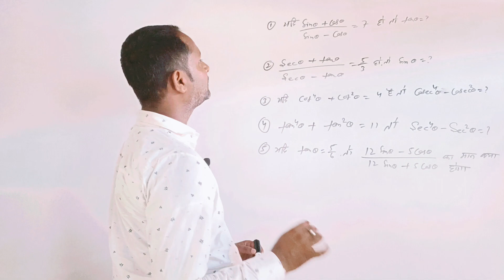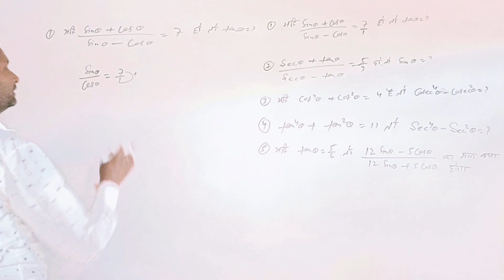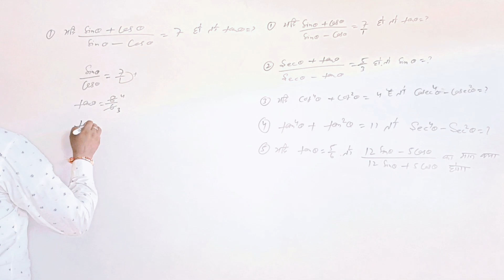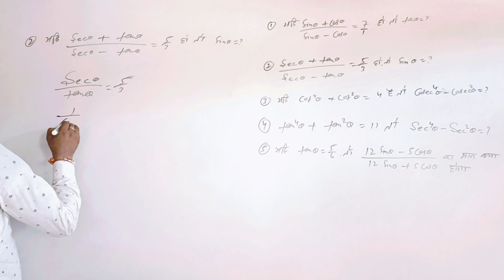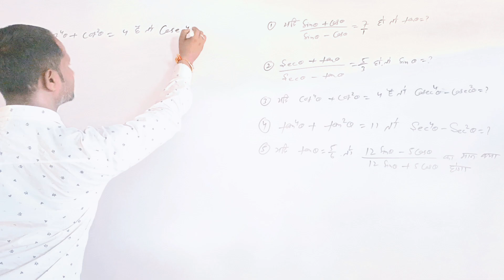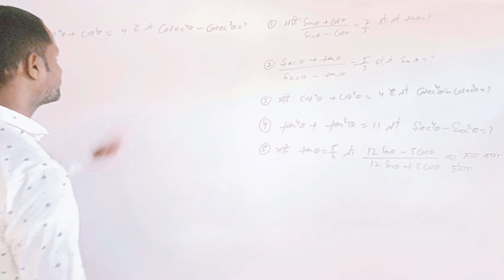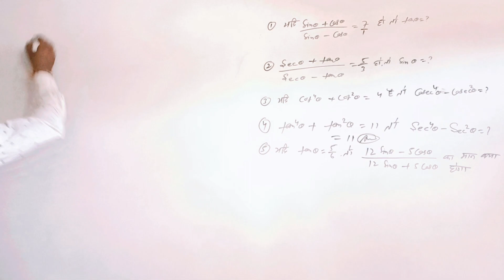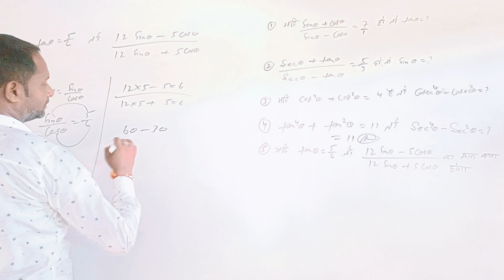Trigonometry (त्रिकोणमिति) मात्र 5 सेकंड में आग लगा देन वाले ट्रक tricks